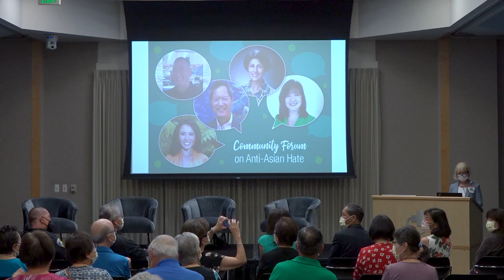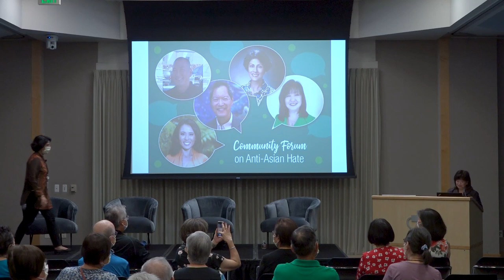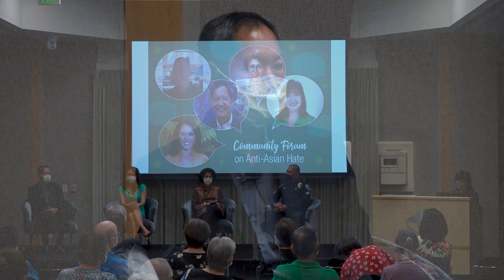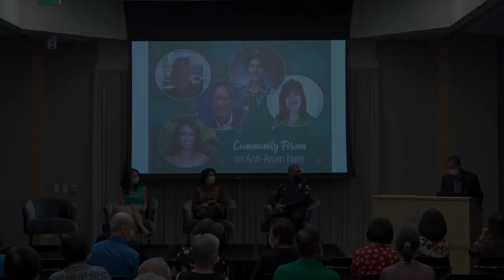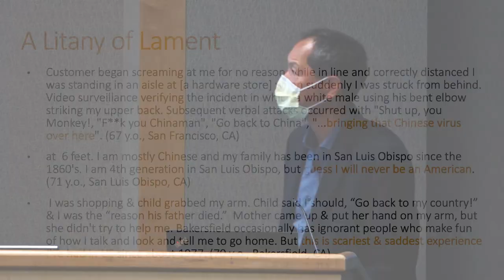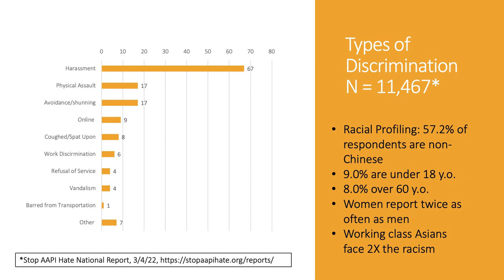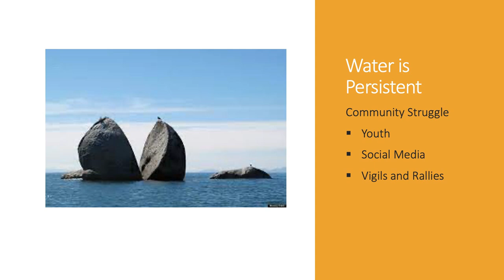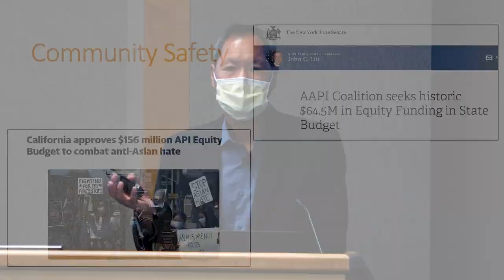Anti-Asian Hate Forum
Racism and acts of hate and violence against Asian Americans and Pacific Islanders have risen dramatically since the onset of the COVID-19 pandemic. This has led to increased fearfulness for seniors and has negatively impacted the health and well-being of many Alameda County residents. Washington Hospital Healthcare System stands against all forms of racism and invites our neighbors in South County to join a community forum and learn how we can take action to stop anti-Asian hate. The event will also feature a resource fair with community organizations sharing important information on maintaining your safety and health in the Tri-City Area.

PANELIST SPEAKERS:
Dion Lim, Anchor and reporter, ABC-7, KGO-TV
Russell Jeung, Ph.D., Professor, San Francisco State University and founder, Stop AAPI Hate
Sergeant Calvin Tang, Fremont Police Department
Seema Sehgal, M.D., Psychiatrist, WTMF

MODERATOR:
Suzanne Chan, Ohlone College District Board Member